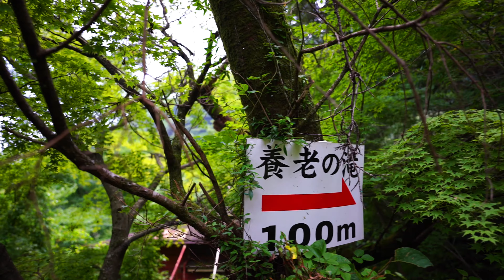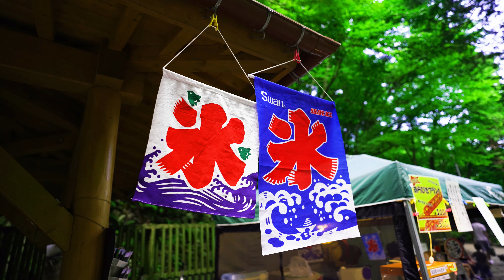100 waterfalls in japan Yoro no Taki (養老の滝）ＳＯＮＹα7ＲⅢ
日本の滝100（養老の滝）ＳＯＮＹα7ＲⅢ